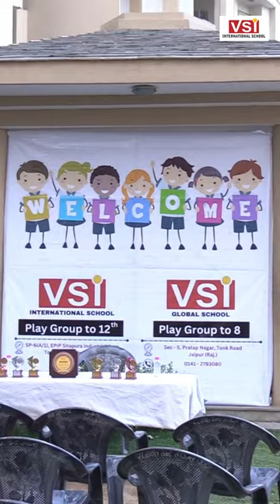Drawing activity - VSI International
Colors and smiles everywhere! Witness the joy on these children's faces as they express themselves through their beautiful artwork.☺️🎨🖌
Location: SP-6(A/1), EPIP Sitapura Industrial Area, Tonk Road, Jaipur (Raj.) 302022